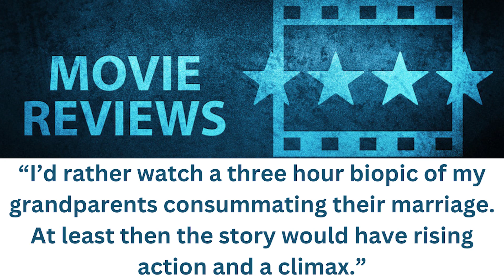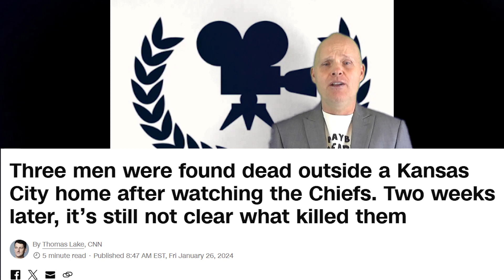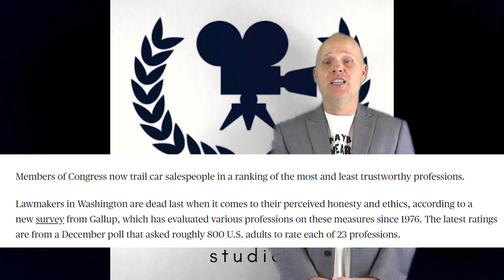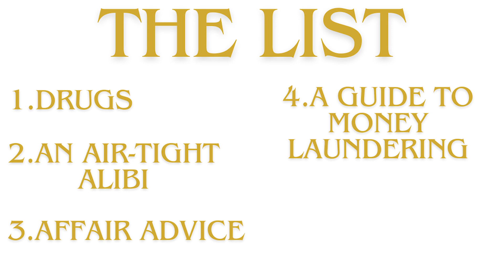Monday Monologue Ep 8: Fake News & Real Sarcasm | The Taylor Swift Fart Interview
Welcome to the next installment of the Monday Monologue where I mix fake news with real sarcasm. This is a late night talk show style comedy monologue where I look at news and current events and make fun of them. Let's Go!

On this extended version of the Monday Monologue, you'll see our exclusive interview with Taylor Swift. Trust me, it's a gas. You'll also hear about what's killing Kansas City Chief fans, what's up with the biggest cruise ship in the world, and find out how well Luka Doncic knows English.

All jokes were written by me and are all original. I also added fake laughing for authenticity.

The Bixbie Media YouTube channel is an excellent source for comedy. In addition to the Monday Monologue, you will also find vintage stand-up, commercial parodies, and original sketch style comedy. (links below).

For those of you who actually read, my new book "Sex, Lies, & High School Principals" is a witty, irreverent comedy about decision making, accountability, and why you shouldn’t lie to your wife.

Monday Monologue Previous Episodes

Bixbie Media Original Content